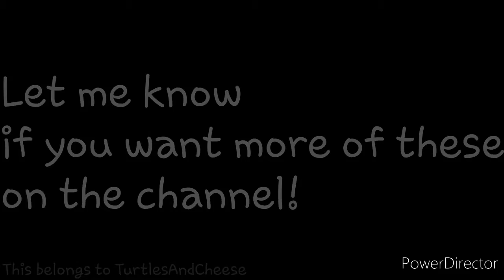Speed draw of Tsuyu Asui (Froppy) from MHA!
It turned out pretty decent ngl